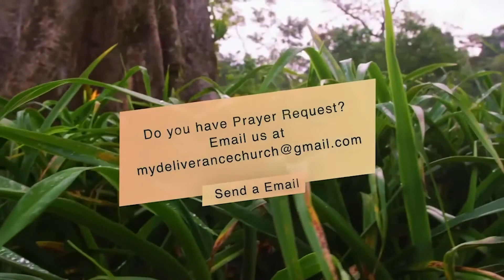🔴 Sunday Online Service | "வாழ்ந்து காட்டிய இறைவன்" | 21/06/2020| Deliverance Church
Welcome to Deliverance Church, Trichy, India.

Title: வாழ்ந்து காட்டிய இறைவன்
Date: 21 June 2020
Speaker Name: Rev.Dr.A.Joshua
Language: Tamil
Scripture passage: யோவான் 14:6

Follow Deliverance Church on social platforms

Deliverance church Bank Account Details are given below

A/c Name - DELIVERANCE CHURCH
Branch - CANTONMENT, TRICHY
IFSC Code - SBIN0000930
New to Church ??

Church Address:
Deliverance Church
10th Cross street west extension
Thillai Nagar
Trichy-620 018
Tamilnadu, India.